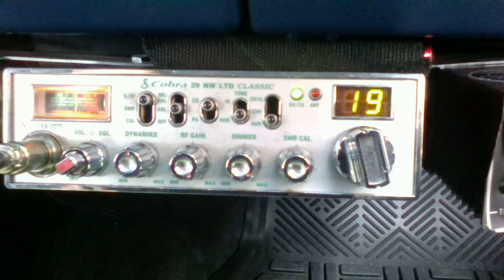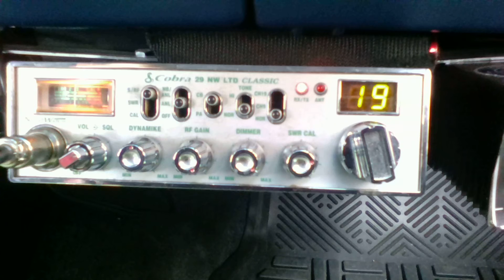Cobra 29 NW LTD Classic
Sitting at Menards in Greenwood Indiana talking to a friend in Bargersville